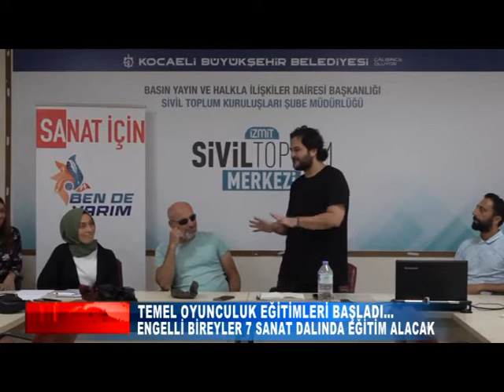ENGELLİ BİREYLER 7 SANAT DALINDA EĞİTİM ALACAK